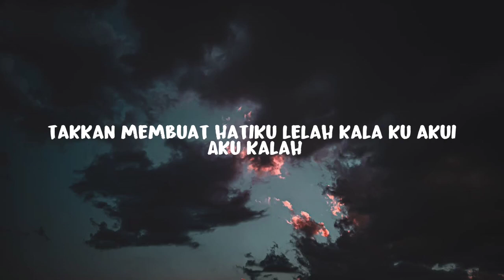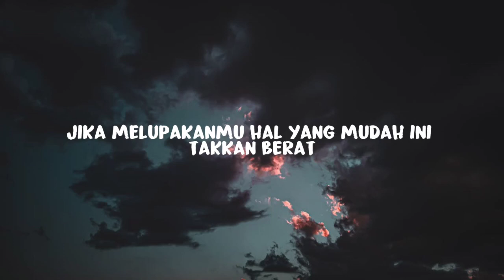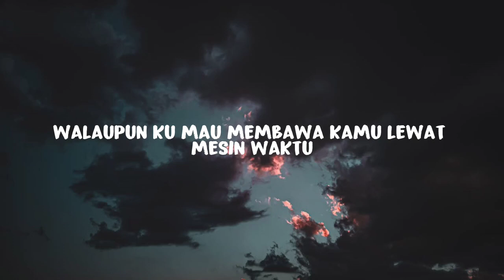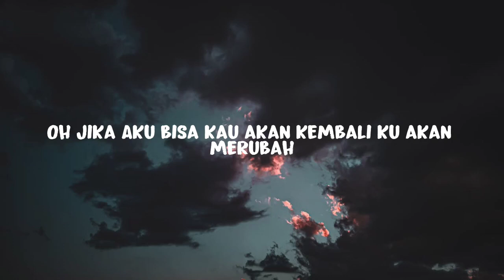Budi Doremi – Mesin Waktu (Lirik)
📝 Lirik:

Kalau harus ku mengingatmu lagi
Aku takkan sanggup
Dengan yang terjadi pada kita

Jika melupakanmu hal yang mudah
Ini takkan berat
Takkan membuat hatiku lelah

Kalah, ku akui aku kalah
Cinta ini pahit
Dan tak harus memiliki

Jika aku bisa, ku akan kembali
Ku akan merubah takdir cinta yang kupilih
Meskipun tak mungkin, walaupun ku mau
Membawa kamu lewat mesin waktu

Panjang perjalanan
Yang harus ku lalui
Merelakanmu

Membawa kamu, ooh